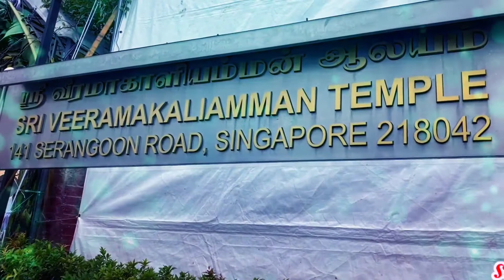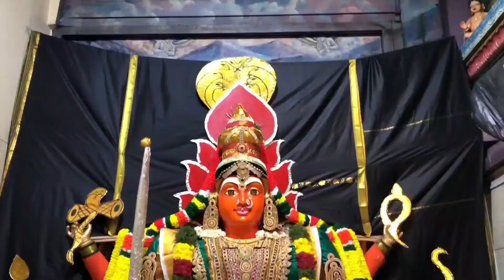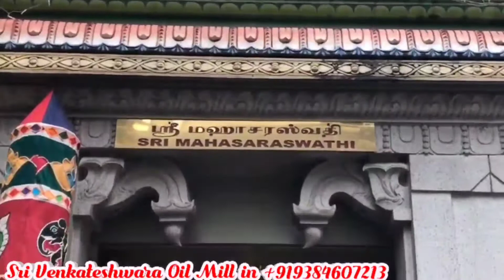சிங்கப்பூர் வீரமாகாளி வருகை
Singer / Sadha Sivam

Music / M.R Kumar

Lyrics / Kiruthiya

Editing / E.Karthik

World wild Rights
Aanmeega payanam
Sri Venkateswara oil mill